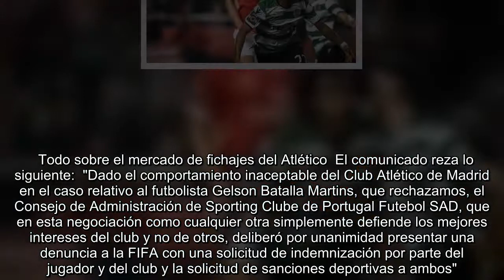El Sporting denuncia al Atlético y a Gelson Martins ante la FIFA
El Sporting CP ha emitido este viernes un comunicado en el que anuncia una denuncia al Atlético de Madrid frente a la FIFA, a la que le exige sanciones económicas y deportivas para el club español después de que se anunciara el fichaje de Gelson Martins.  El Atlético de Madrid hizo oficial el pasado miércoles la llegada de Gelson, el extremo portugués que ha firmado por las seis próximas temporadas (será colchonero hasta junio de 2025).  Todo sobre el mercado de fichajes del Atlético  El comunicado reza lo siguiente:  "Dado el comportamiento inaceptable del Club Atlético de Madrid en el caso relativo al futbolista Gelson Batalla Martins, que rechazamos, el Consejo de Administración de Sporting Clube de Portugal Futebol SAD, que en esta negociación como cualquier otra simplemente defiende los mejores intereses del club y no de otros, deliberó por unanimidad presentar una denuncia a la FIFA con una solicitud de indemnización por parte del jugador y del club y la solicitud de sanciones d...